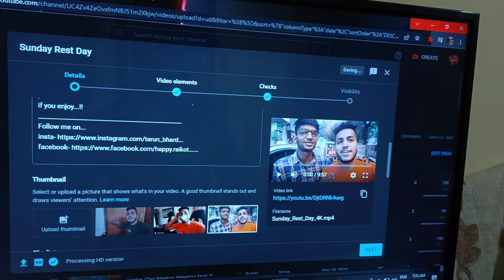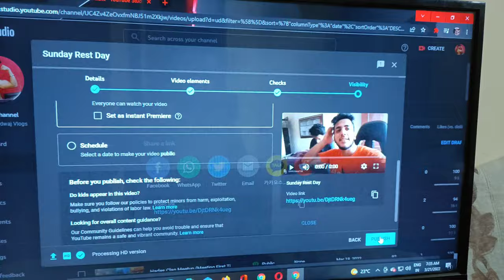Bus Accident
hey guys...!!